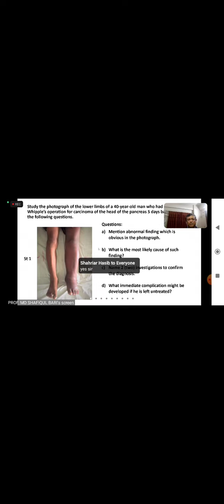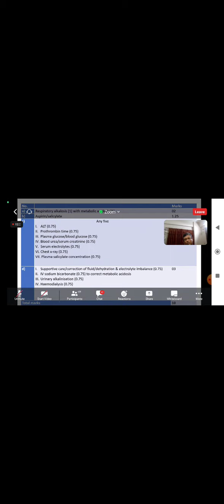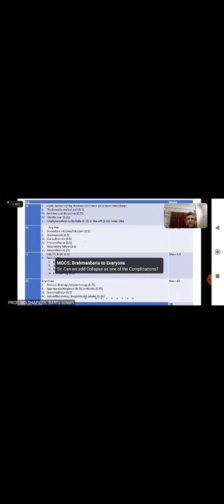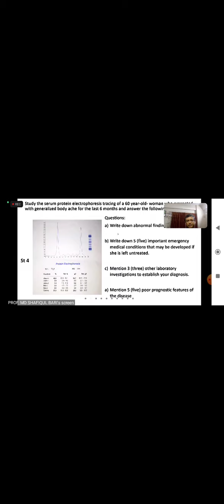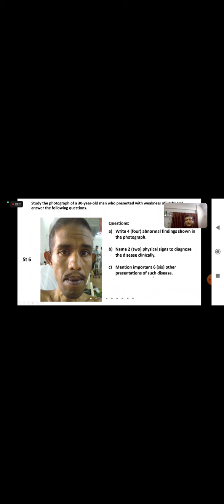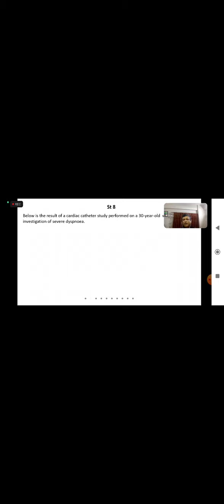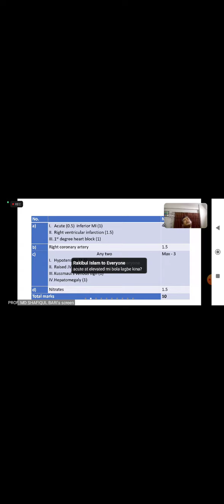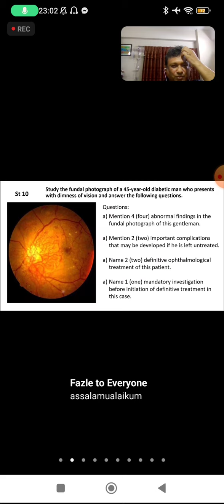OSPE : Prof. Md. Shafiqul Bari Sir (Professor of Medicine, DMCH)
Sorry for Sound Problem.